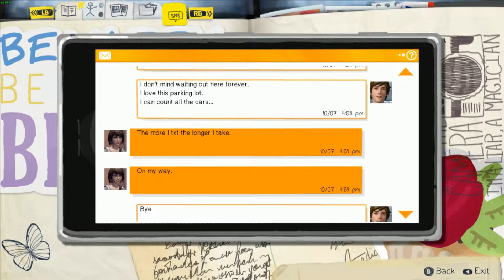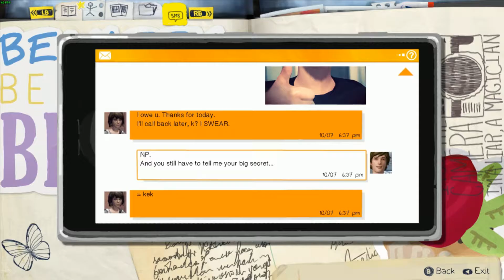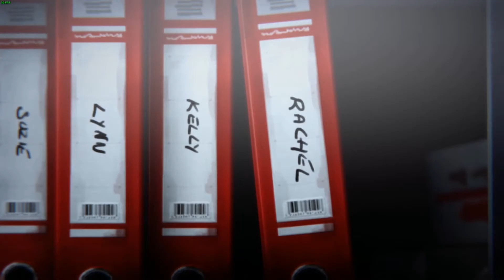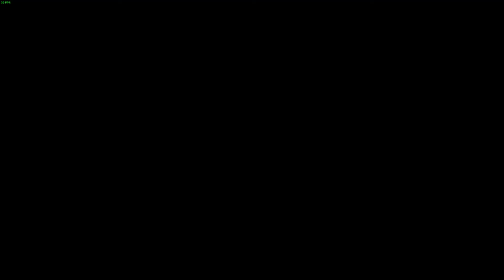Life Is Strange Part 5 Epscode 1 End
Here is my let's play of Life Is Strange

I am allowed to use all the music in our free section (on the links to the right) for a variety of projects:

If you upload to youtube, please place the credit precisely as above in the text describing your video. It is very important that it is in this form with no variation, as software picks it up and you will be ok for copyright.

On all other platforms, the style of the credit is not so vital.

You are welcome to change a piece’s length or edit it in any way you wish to fit your project.